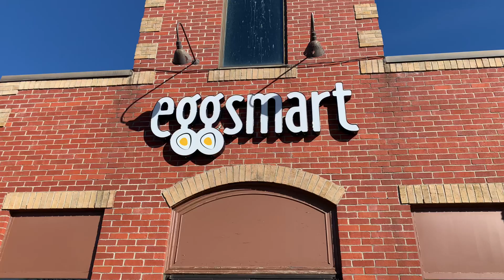March 30, 2024